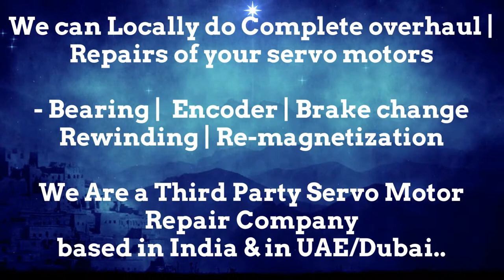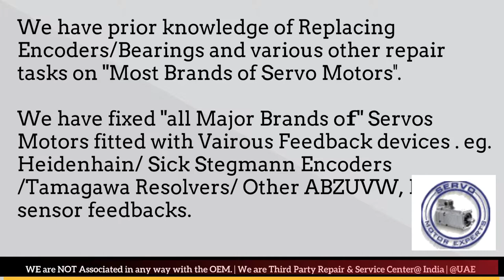SIEMENS SINAMICS servo motor not working properly? Servo Smells Funny or Produces Smoke, Hengstler